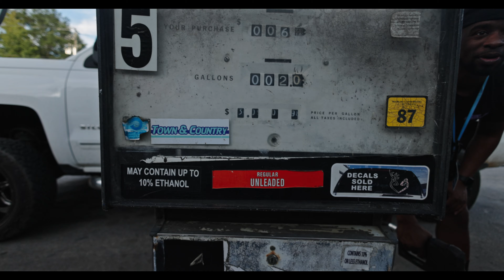DREAMFEST (THE MOVIE): THE LITTEST PIT "PART 1"